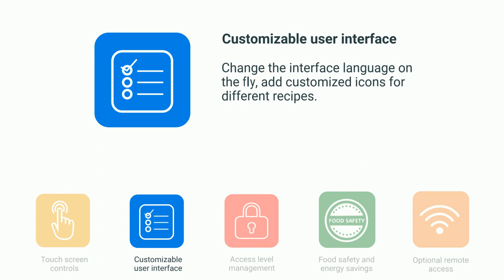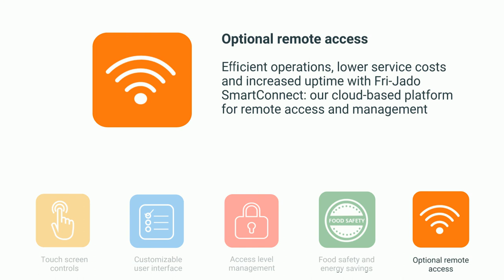TDR SmartControl for Smart Rotisseries !!!